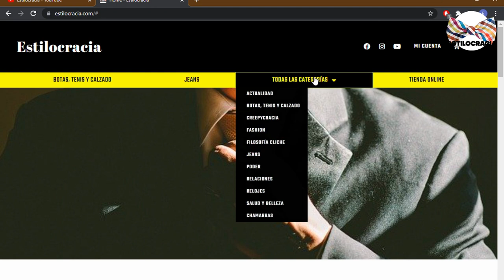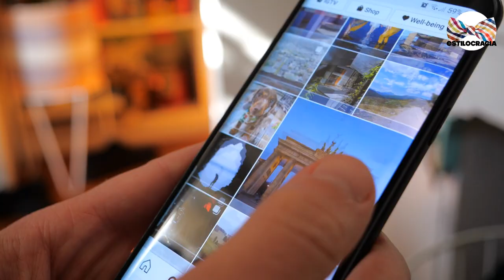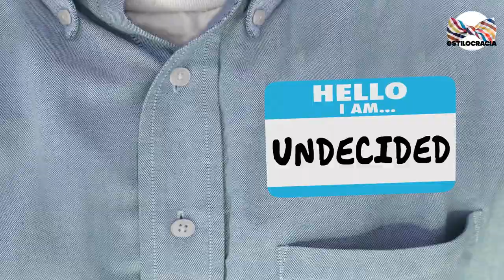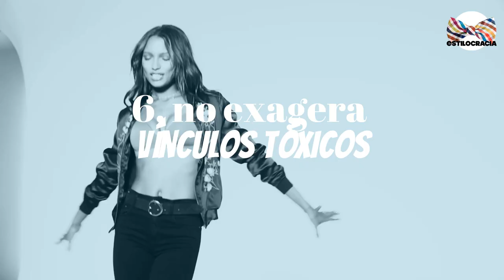7 COSAS que los hombres FUERTES no HACEN!!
CONVIÉRTETE en un HOMBRE FUERTE!!

00:00 Introducción
01:23 Titulo
01:49 No cae en excesos
02:37 Son pasivos
03:06 No vacilan
03:36 Es incongruente
04:16 No se rinde
04:53 No genera vínculos tóxicos
05:35 Despedida

Visita nuestro sitio asociado de Amazon para productos de tu interés: